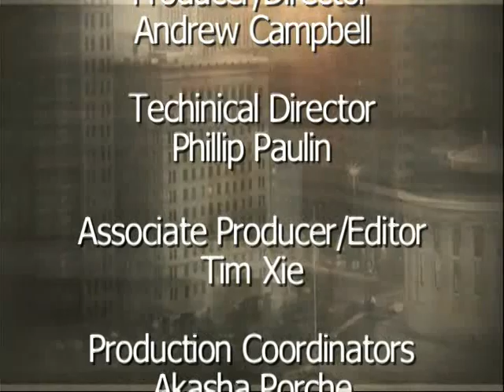The Innovative University; President E. Gordon Gee.m2p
President E. Gordon Gee discusses Ohio State's innovative approaches to securing a firm financial foundation for the University's enduring mission of teaching, learning, and discovery.  What difference does this make for Ohio and the nation?"
 From CMC's perspective, he's a great speaker of significance and nearly unmatched prominence.  Always entertaining, always sharp-witted, insightful and provocative, Dr. Gee, two-time President of The Ohio State University presents an update on all things OSU, The Innovate University.
 It's certainly been a challenging year for him with countless positive and negative distractions from the norm of heading up the biggest university in the country.  Beginning with Les Wexner's $100 million gift in February, through the messy ink created by "tattoogate," the loss of beloved, but beleaguered Coach Jim Tressel, to luring coaching legend Urban Meyer, 2011 never presented a single dull moment for E. Gordon Gee.
 The Metropolitan Club welcomes Dr. Gee to the podium for his third appearance since he first took the OSU helm.  To say that a lot has changed at OSU since his first tenure would be the classic understatement.  To think that things won't continue to change during his coming years would be akin to thinking the sun won't come up tomorrow.  Let's see what's on his mind!